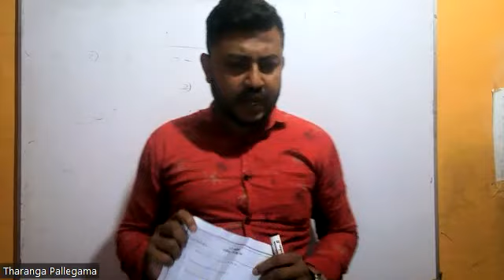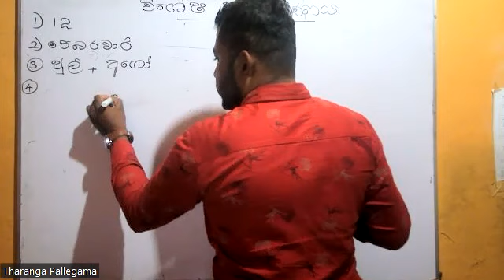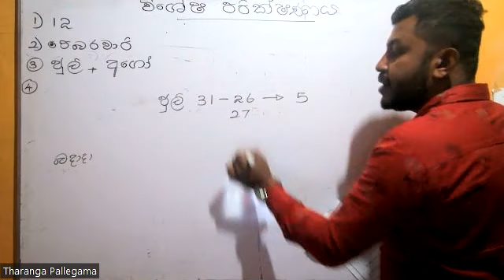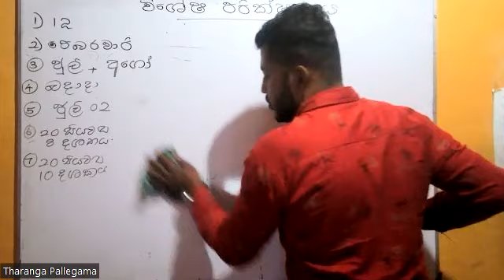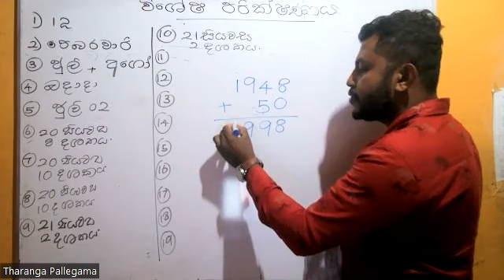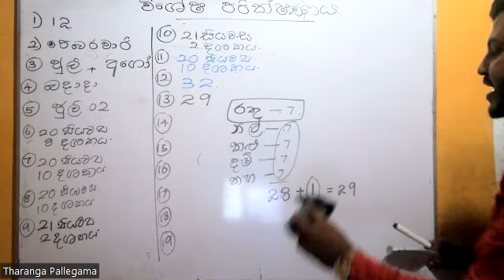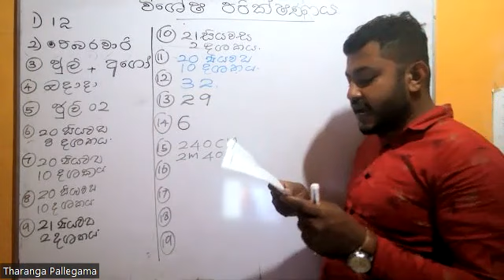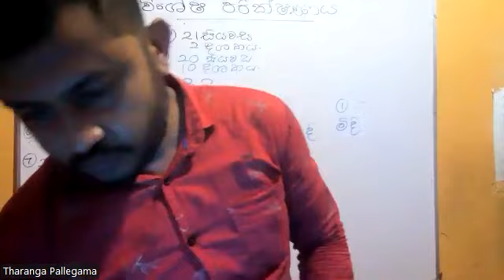විශේෂ පරික්ෂණ 1 2023/1/8